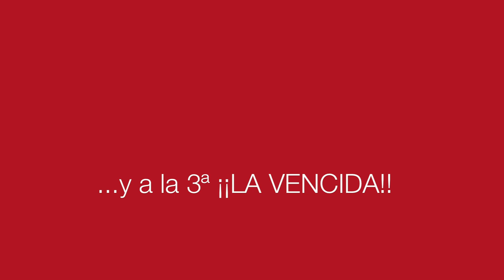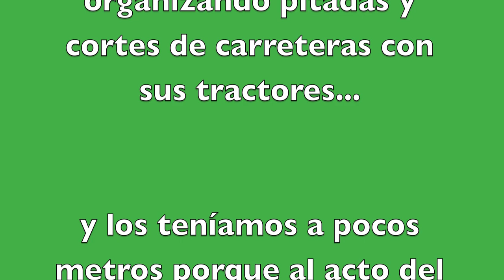El Capricho TOMAS FALSAS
«La Bañeza Hoy» os muestra hoy lo que NO VIO NADIE (emisión en radio de la entrevista a José Gordón), las TOMAS FALSAS, previas y preparación de las emisiones para televisión de las entrevistas al Chef de El Capricho José Gordón